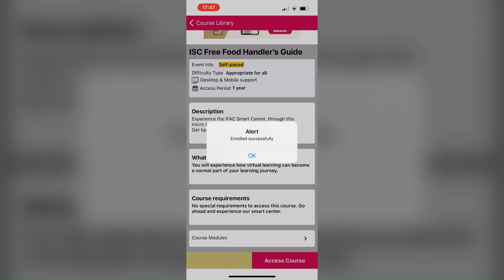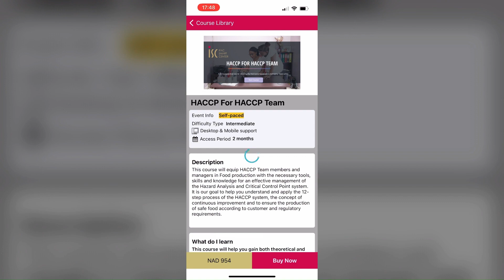IFAC SMART CENTER IOS payment video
Your security is of our utmost importance here at ISC.

We take care of you by offering you a world-class learning platform led by industry experts whilst giving you peace of mind through our secure online payment system.

As you enhance your competitive edge through ISC courses, we can assure you that no one else has access to your information: your banking details are not stored, and we provide you with a secure website (‘ a lock at the start of the website link).

Are you still unsure, erase all doubt with this video for iOS devices.